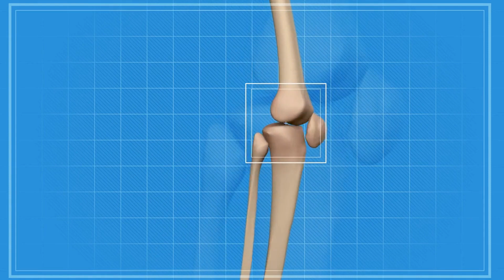Treadmill vs. Outdoor Running: Which Is The Best For You?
Are you wondering if it's better to run on a treadmill or outside? In this video, we dive into the science of running and explore the pros and cons of running on a treadmill versus running outside. We'll look at factors such as calorie burn, impact on joints, and psychological benefits to help you make an informed decision on which option is best for you. Whether you're a seasoned runner or just starting out, this video will provide you with the information you need to optimize your running experience. Watch now to find out which is better for your body and fitness goals.

Please note that the Stronger Better Body YouTube channel does not provide medical advice. The presenters of the channel are not medical doctors, and the content is intended for educational, entertainment, and informational purposes only. The video is not intended to offer medical advice and should not be used as a substitute for professional medical advice, diagnosis, or treatment. Before starting any new health regimen, please consult with a licensed medical professional.